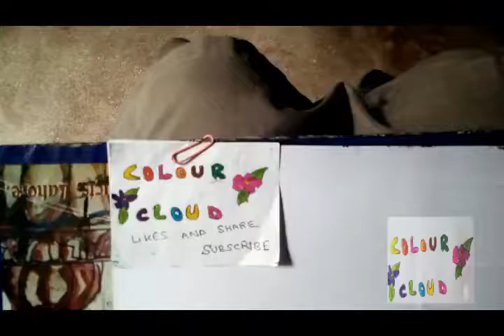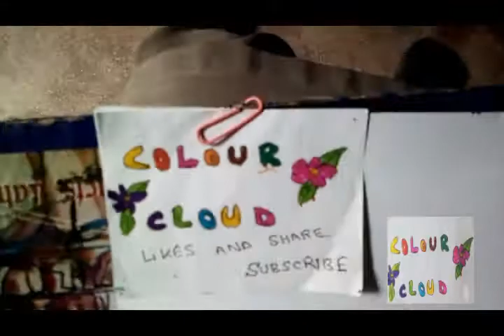how to draw garden snail on the cherry tree ( ghhoongha cherry ke darakht par)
this video is contained on how to draw and colouring garden

yellow grey shelled snail on the branch of the cherry tree

for eating cherries  ( ghhoongha cherry ke darakht par)
with coloured markers and coloured pencils easy drawing for

kids and childeren and elders .